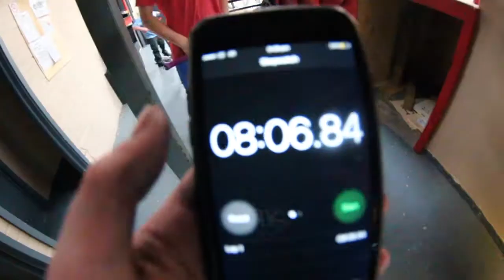CUSTOM SCOOTER BUILD!!! With Liam Smith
This is Liam Smith building uphill custom scooter and a mini edit on it.

Me: @jamezpottsie
Liam: @_liam.smith